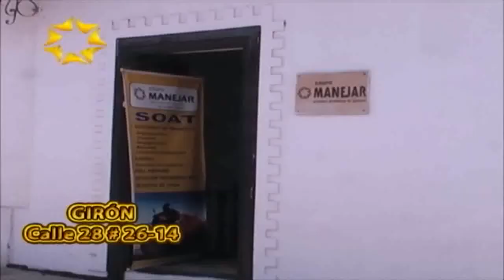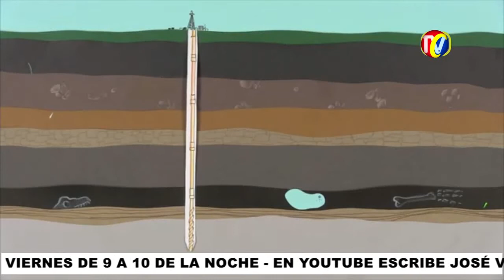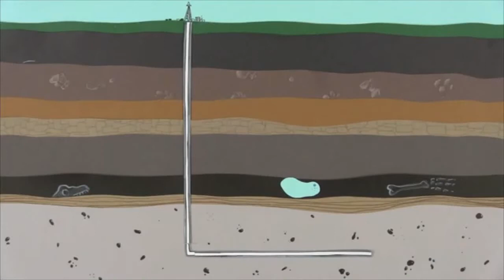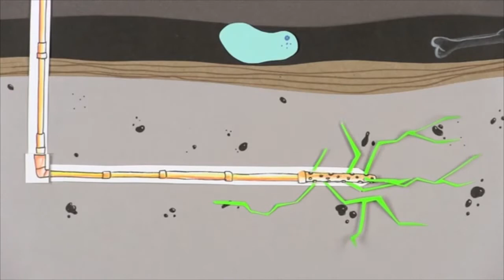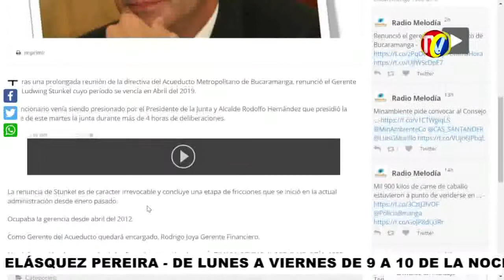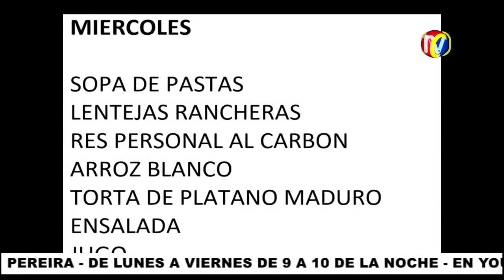IMPACTO Martes 20 de Septiembre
01- Barrio GAITAN- Capturan Desguazador y Recuperan carro robado en Villabel
02- en CENFER- CONCURSO CHALANERIA INFANTIL
03- Este era en vida JAN JOSEPH CASADIEGO- Muerto al Estrellarse contra Árbol del Separador de la Cra 27 el Sábado a las 2 50 de la Mañana del Domingo
04-En GIRON- Murió Arrollado Borrachito que se atravesó a Camioneta en Autopista vía al Aeropuerto
05- En Feria GANADERA de CENFER- Perros de Gran Tamaño, caballos Miniatura- Artesanías y comidas
06- Herido Por Imprudencia de Motociclista que se le metió a Carro y lo Golpeo por Detrás- GATO REPORTERO
07- Instalarán Radares con Fotomultas por Velocidad- Van 48 Muertos en Accidentes de Transito en Bucaramanga- 28 son Motociclistas y 19 peatones en lo que va corrido del año en Bucaramanga
08- Habitantes de El Carmen, San Vicente de Chucurí y Simacota, por técnica de Explotación de Petróleo con Técnica de Frackin
09- Asi funciona la Técnica del FRACKING y los daños que causa al Medio Ambiente- FRACKING puede Causar Desastres Ecológicos y Sociales
10- como esta enfermera EPS y las IPS le deben mas de 2 meses de Salario. Quieren Hacerlas trabajar sin Pagarles
11- Que pasó esta mañana por la Amenaza de Bomba en MALETAS abandonadas en Parqueadero
12- Bumangueses Opinaron que este año la Feria resultó mas Ordenada, menos peleas, menos Borrachos
13- Vendedores de PINCHOS y Chuzos son los compradores de Carne de Caballo y de Burro enfermos, que sacrifican en Rionegro- Incautados mas de 1.900 kilos
14- solo en Diciembre de 2016 entregarán TERCER CARRIL- Dice Mauricio Mejía de la Gobernación